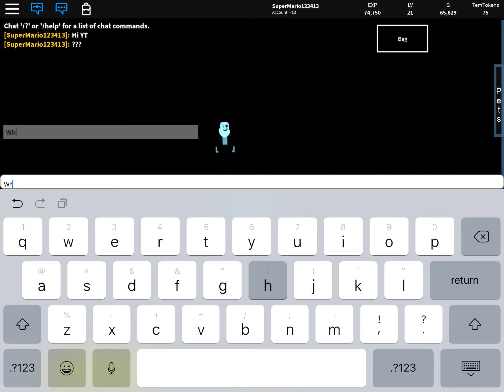Finding gaster in undertale 3D boss battles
This is a hard boss good Luke fighting him like error sans